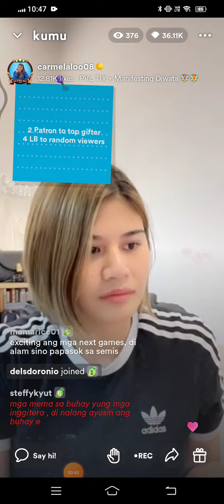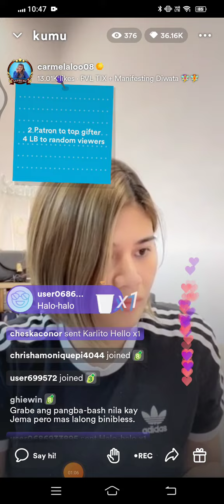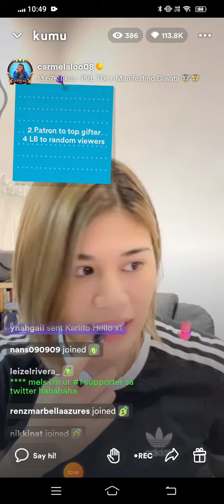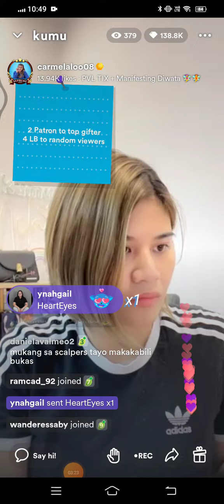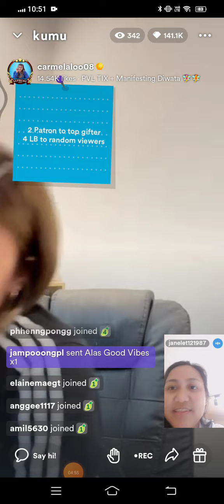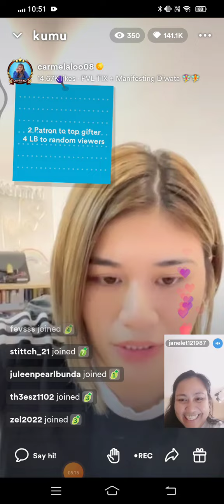CARMELA TUNAY,🥺 BAKIT PATI SI JEMA GALANZA, EH MINUMORA NILA ANG BAHAY? WALA NG MAGAWA ITONG MGA TO🤔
Part3#melkaye